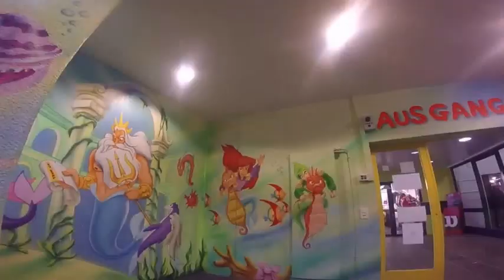Trampolino, Dietikon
Description